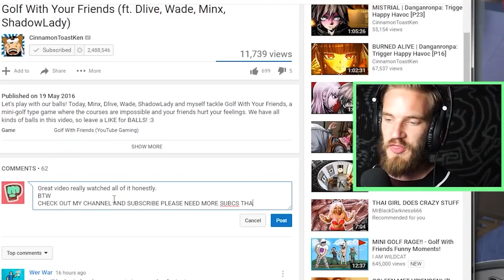PewDiePie reveals the SECRET to be a successful YouTuber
[Pewds On This Day] 2016